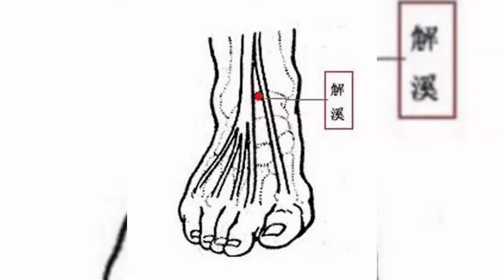九玄小针略之87股骨头坏死4-4小针方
大多数股骨头坏死患者早期无明显体征表现，随着病程发展，疼痛感会持续增强，患者即使患肢不活动，也会感到疼痛，并严重影响患肢的正常活动。部分患者会出现有烦躁、焦虑、紧张等不良心理反应。湖北多见。
我们推荐一个治疗股骨头坏死的小针方。